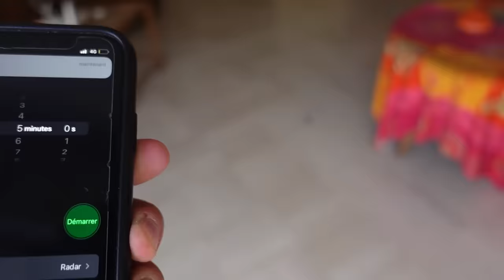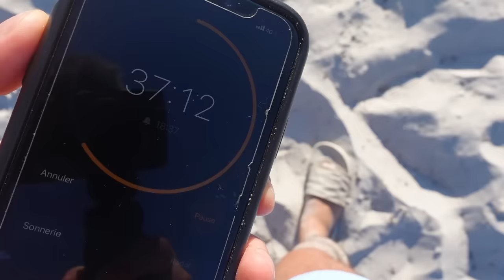LEQUEL DE MES PETITS FRÈRES FERA LE MEILLEUR CHÂTEAU DE SABLE ?! [Entre frère Tunisie Ep 5]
Aujourd'hui on va voir qui fait le meilleur châteaux de sable entre Rémi, Zizou, Nadim..